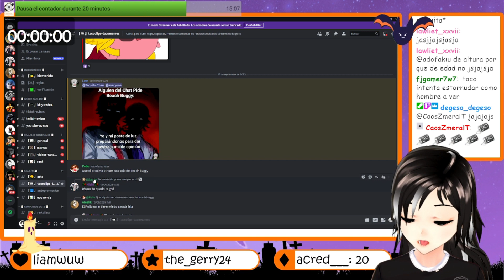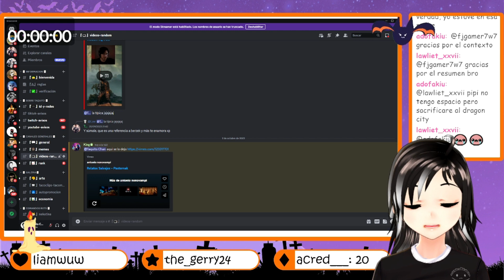Acabando con muchos zombies en el L4D2 🎃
Esta es la cuarta parte del primer extensible del terror del canal 💙 Jugamos juntos el L4D2, contamos algunas anecdotas de terror y algunas leyendas mexicanas 👻 y no importa que mi equipó me abandono :c nos divertimos